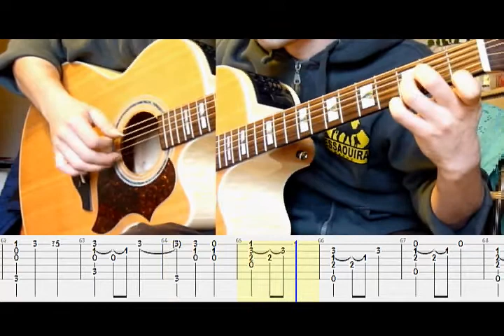♛ Émile Carrara ♛ Mon Amant de Saint-Jean ♛ (tablature fingerstyle solo picking tab gratuite)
Parole de Mon Amant De Saint-jean:
1 - Je ne sais pourquoi j'allais danser
A Saint-Jean au musette,
Mais quand un gars m'a pris un baiser,
J'ai frissonné, j'étais chipée
Comment ne pas perdre la tête,
Serrée par des bras audacieux
Car l'on croit toujours
Aux doux mots d'amour
Quand ils sont dits avec les yeux
Moi qui l'aimais tant,
Je le trouvais le plus beau de Saint-Jean,
Je restais grisée
Sans volonté
Sous ses baisers.

2 - Sans plus réfléchir, je lui donnais
Le meilleur de mon être
Beau parleur chaque fois qu'il mentait,
Je le savais, mais je l'aimais.
Je restais grisée
Sans volonté
Sous ses baisers.

3 - Mais hélas, à Saint-Jean comme ailleurs
Un serment n'est qu'un leurre
J'étais folle de croire au bonheur,
Et de vouloir garder son cur.
Mon bel amour, mon amant de Saint-Jean,
Il ne m'aime plus
C'est du passé
N'en parlons plus

Mon amant de Saint-Jean, est une chanson française de 1942 qui connut un immense succès. Chanson réaliste relatant les amours sans lendemain d'une jeune fille pour un séducteur, les paroles sont de Léon Agel et la musique d'Émile Carrara sur un rythme de valse musette.

La première version de la chanson en 1937 sous le titre Les Barbeaux de Saint-Jean, devenu par la suite Mon Costaud de Saint-Jean. Mais celle-ci n'accroche pas le public, probablement parce que les paroles sont jugées trop populaires. En 1942, elle est réécrite sous son titre actuel et Carrara la dédie à sa fiancée Suzanne (devenue plus tard son épouse) pour marquer leur promesse de mariage faite à La bonne idée une auberge de Saint-Jean-aux-Bois, dans la Forêt de Compiègne.

La chanson fut interprétée par Lucienne Delyle dont ce fut le premier grand succès puis reprise par de nombreux chanteurs. En 1980, François Truffaut l'a utilisée dans son film Le Dernier Métro, de même que Claude Miller dans La Petite Voleuse. Édith Piaf a interprété également cette chanson et a contribué à son succès.
En 2002, elle a été reprise par Patrick Bruel dans son album de chansons anciennes Entre deux (2002), où les paroles sont mises à la troisième personne - dans la version normale, la chanson est une histoire racontée par celle qui l'a vécue.
Autres interprètes : Bourvil, Georgette Plana, Mouloudji et Marcel Azzola, Tue Loup (album La Bancale, 1998), André Rieu (album Les Melodies De Mon Cœur), Louis Corchia (album Piemontissimo), Big Lou (album Polka Casserole), Les Boukakes (album Makach mouch'kil, 2001), Les Croquants (album Ça sent la bière, 2001), Les Castafiores (album Punkitchatcha , 2002), Daniel Cloin (album Passion Gitane, 2002), Les troubadours du désordre (album Charivari, 2002), Brelan D'as : Jo Privat, Gus Viseur & Médard Ferrero (album Les As Du Musette), Viktor Lazlo (2003, album Loin de Paname), Paola Lombardo, Donata Pinti & Betti Zambruno (album So Sol D'Amarti, 2004), Système D (album Rencontres, 2004), Star Academy 4, Nouvelle Star 2006, Ginette Garcin3, Patrick Bruel ...
Bevinda & les XII Alfonso Je vous écrivais sur l'album Claude Monet vol.1 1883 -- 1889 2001 (Musea).
Jane Chacun a interprété une variante : Mon costaud de Saint-Jean.